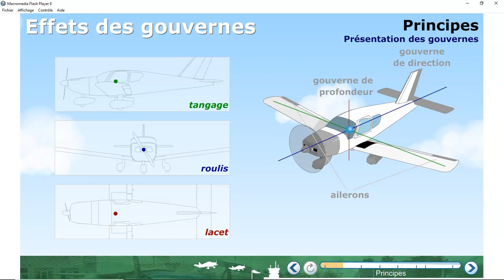Effets des gouvernes 2